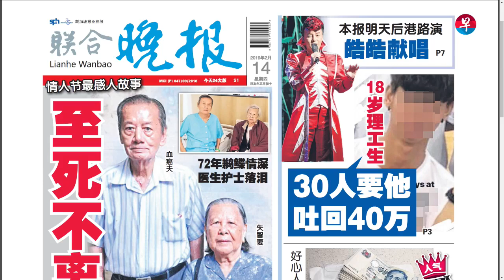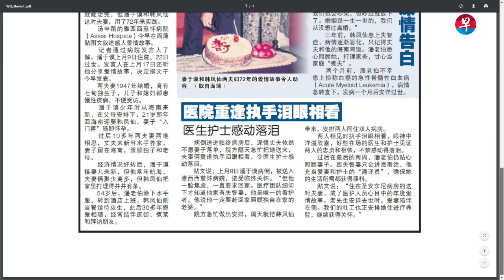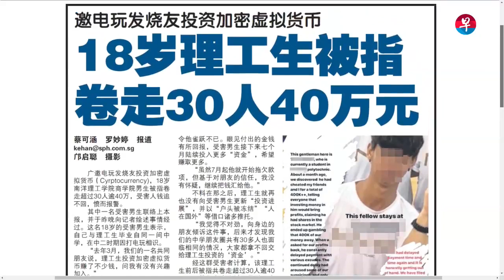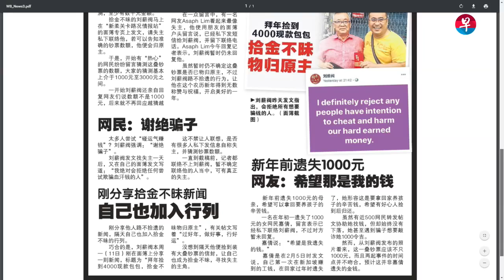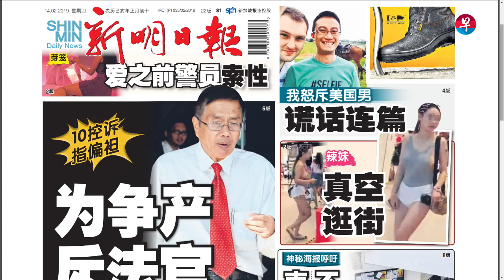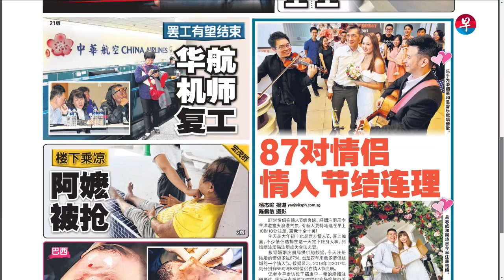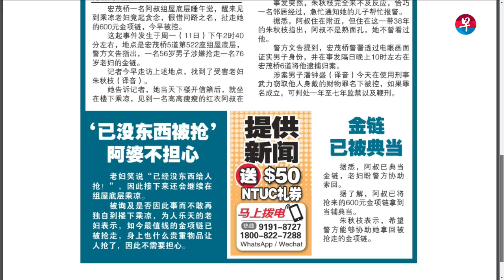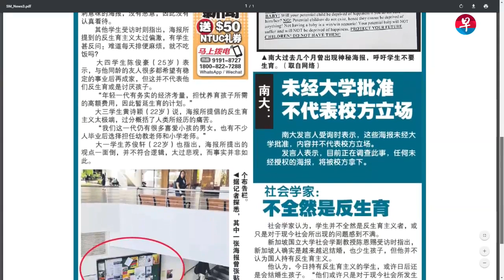2月14日新闻抢先看：理工生被指卷走30人40万投资钱！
广邀电玩发烧友投资加密虚拟货币（Cyrptocurrency)，18岁南洋理工学院商学院男生被指卷走超过30人逾40万，受害人钱追不回，愤而报警！zaobao.sg链接：

2月14日《新闻抢先看》分享的新闻：

联合晚报

情人节最感人故事 癌伯临终牵挂失智妻 接入院照顾

好心人捡到钱要归还 网民凑热闹争着“数钞票”

新明日报

与妹争产斥法官偏袒 男子藐视法庭罪成

阿嬷组屋楼下乘凉 阿叔假问路掠夺金项链

避免下一代承受苦难 南大现神秘海报 喊话学生：别生育